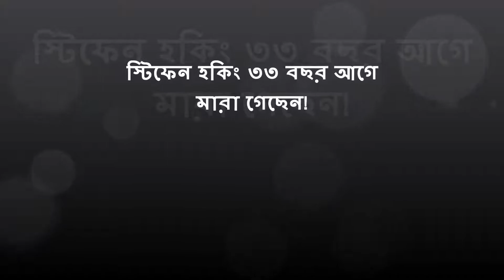৩৩ বছর আগেই মারা গেছেন স্টিফেন হকিং | Stephen Hawking | Is Stephen Hawking died 33 years ago?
৩৩ বছর আগেই মারা গেছেন স্টিফেন হকিং | Stephen Hawking | Is Stephen Hawking died 33 years ago? | স্টিফেন হকিং ৩৩ বছর আগে মারা গেছেন! | Stephen Hawking died 33 years ago | বিশ্বের খ্যাতিমান পদার্থবিজ্ঞানী স্টিফেন হকিংবেঁচে নাই। ১৯৮৫ সালেই মৃত্যু হয় তার। কিন্তু হকিংয়ের মত দেখতে একজনকে দেখিয়ে বলা হচ্ছে তিনি বেঁচে আছেন।

‌কেমব্রিজ বিশ্ববিদ্যালয়ের সেন্টার ফর থিওরিটিকাল কসমোলজির পরিচালক স্টিফেন হকিংকে নিয়ে এমন চাঞ্চল্যকর দাবি করেছে একদল ষড়যন্ত্রতত্ত্ববিদ।

গত ৮ জানুয়ারি বহু সম্মানে সম্মানিত এই বিজ্ঞানীর ৭৬তম জন্মদিন পালিত হয়েছে। অথচ এরমধ্যে দাবি করা হচ্ছে আসল স্টিফেন হকিং মারা গেছেন ৩৩ বছর আগেই।

ষড়যন্ত্রতত্ত্ববিদদের কারণে প্রশ্ন উঠছে, সত্যিই যদি হকিংয়ের মৃত্যু হয় তবে এখন আমরা যাকে দেখছি তিনি আসলে কে?

‌ষড়যন্ত্রতত্ত্ববিদদের মতে, এখন যাকে স্টিফেন হকিং বলে চালানো হচ্ছে তিনি হকিংয়ের মতই দেখতে একজন। কিন্তু তিনি আসলে ‘‌পাপেট গবেষক’‌ এবং প্রকৃত স্টিফেন হকিংয়ের মতোই পদার্থবিজ্ঞানে দক্ষ।

ষড়যন্ত্র তত্ত্ববিদদের দাবি, স্টিফেন হকিং ১৯৮৫ সালেই মারা যান। ওই সময় তিনি নিউমোনিয়ায় আক্রান্ত হয়ে পড়েন। তখনই চিকিৎসকরা তার লাইফ সাপোর্ট সিস্টেম বন্ধ করে দেন এবং হকিং মারা যান।

রাজনীতিবিদ ও বিজ্ঞানীরা বিষয়টা ধামাচাপা দেয়ার জন্য স্টিফেনের মত দেখতে অন্য একজনকে আসল বিজ্ঞানীর জায়গায় বসিয়ে রেখেছেন বলে দাবি ষড়যন্ত্র তত্ত্ববিদদের।

নিজেদের দাবি প্রমাণ করতে তারা বলছেন, যে স্টিফেন হকিং ডোনাল্ড ট্রাম্প–স্কটল্যান্ডের স্বাধীনতা-ব্রেক্সিটকে নিয়ে কথা বলতে পছন্দ করতেন না, হঠাৎ করেই তার রাজনীতি নিয়ে কথা বলাতে খটকা লাগছে।

এদিকে দাবি প্রমাণ করতে ক্রমাগত কাজ করে চলেছেন ষড়যন্ত্রতত্ত্ববিদরা। তারা বর্তমানের স্টিফেন হকিংয়ের ছবি, গলার স্বরও পরীক্ষা করে দেখছেন।

মজার ব্যাপার হলো, হকিংয়ের মৃত্যু নিয়ে ষড়যন্ত্র তত্ত্ব প্রকাশের পর অনেকেই তা বিশ্বাস করতে শুরু করেছেন।
স্টিফেন হকিং মারা গেছেন, Stephen Hawking: Visionary physicist dies aged 76, স্টিফেন হকিং ৩৩ বছর আগে মারা গেছেন!, Stephen Hawking died 33 years ago, How Has Stephen Hawking Lived Past 70 with ALS?, Has Stephen Hawking been replaced with a 'puppet'?, Professor Stephen Hawking dead at 76, হকিং মারা গেছেন ৩৩ বছর আগে, ৩৩ বছর আগেই মারা গেছেন স্টিফেন হকিং, আসল স্টিফেন হকিং মারা গেছেন ৩৩ বছর আগে, Stephen Hawking, স্টিফেন হকিং,